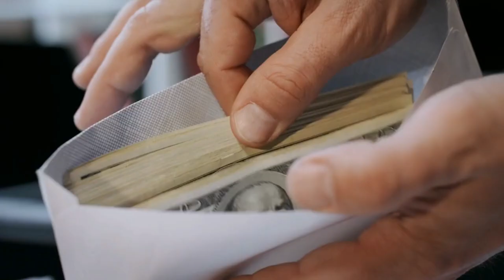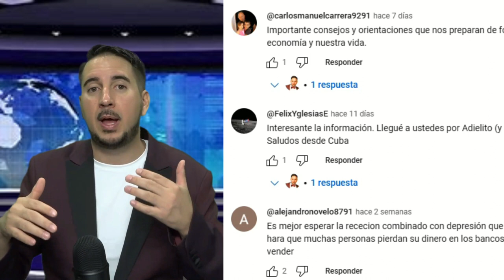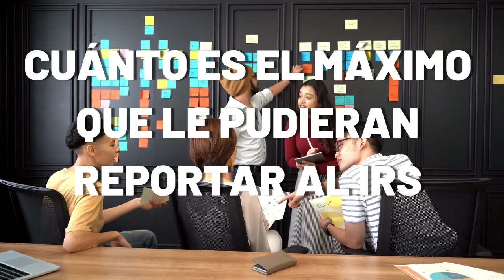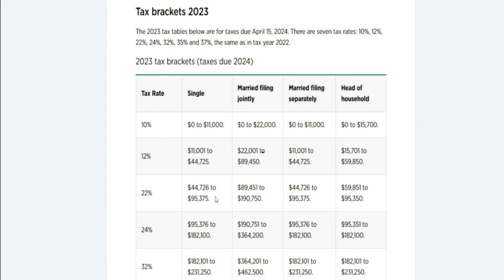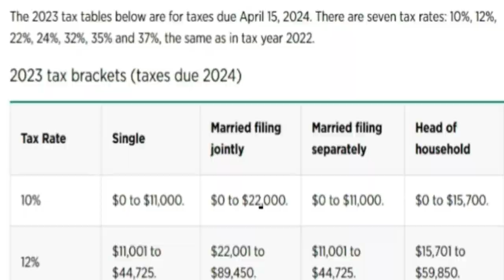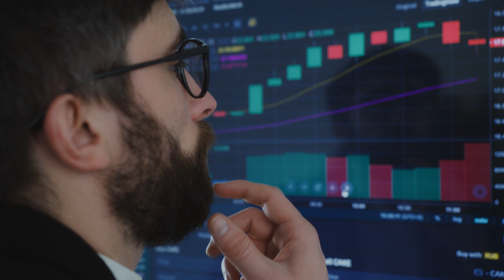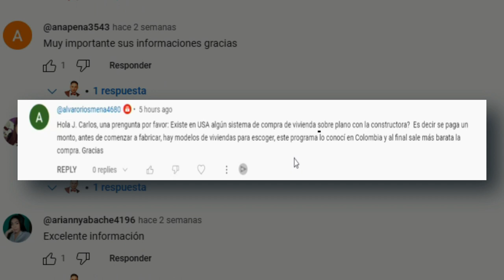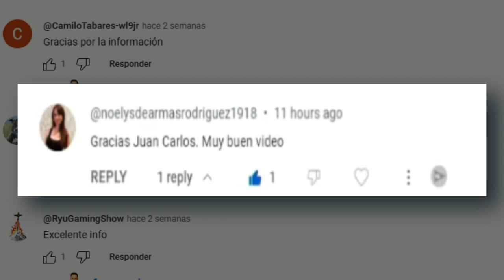¿Cómo Comprar una Casa sin Reportar Taxes en EE. UU.?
¿Te preguntas si es posible comprar una casa en Estados Unidos sin tener que reportar tus impuestos? En este video, exploraremos esta cuestión importante y te ofreceremos una solución: los préstamos no convencionales. Descubre cómo puedes adquirir una vivienda incluso si no cumples con el requisito de dos años de historial de impuestos reportados.

Sin embargo, ten en cuenta que estos préstamos a menudo vienen con intereses más altos y otras desventajas. Te explicaremos detalladamente las implicaciones de optar por esta ruta y por qué, en última instancia, es recomendable cumplir con tus obligaciones fiscales ante el IRS. Pagar tus impuestos puede abrirte puertas y brindarte oportunidades valiosas cuando decidas comprar una casa en Estados Unidos.

No te pierdas este video informativo que te ayudará a tomar decisiones financieras inteligentes en tu camino hacia la propiedad de vivienda en EE. UU.